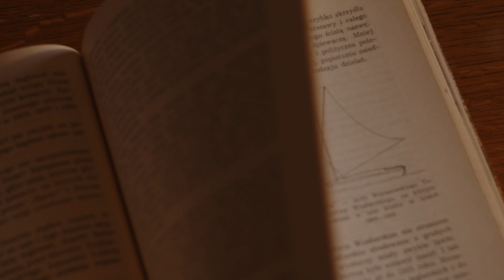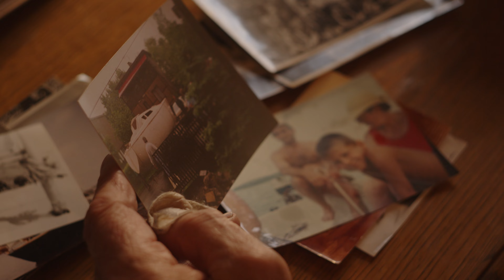Mitochata - Henryk Śleziona